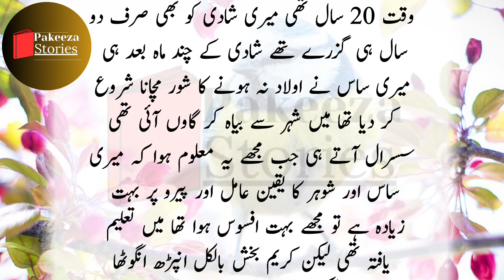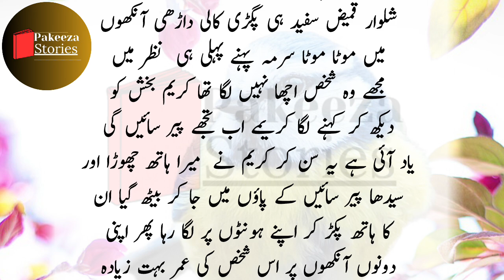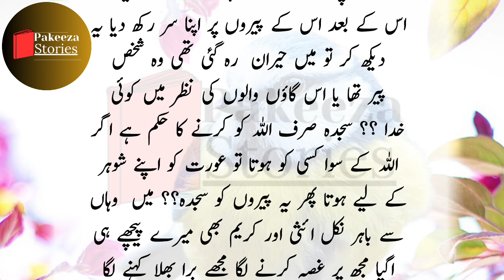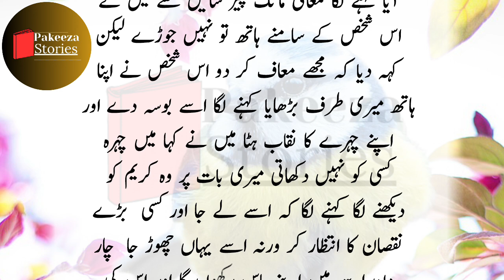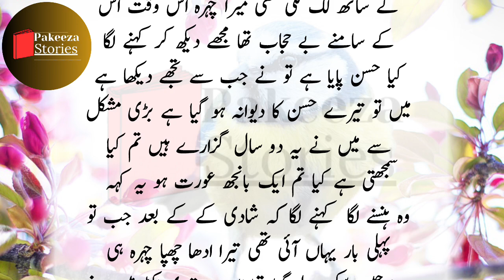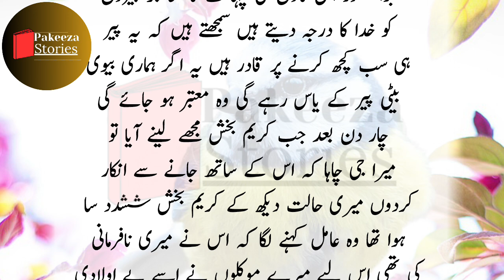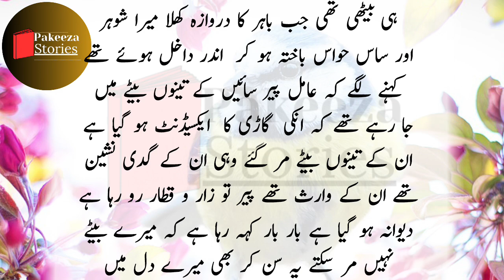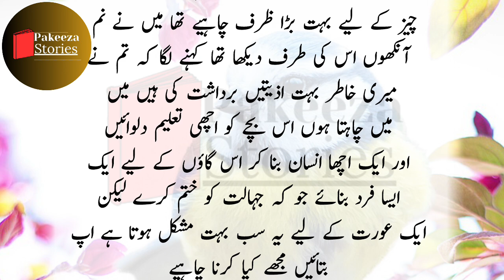Dhongi Amil Baba ne Orat ke sath kya kiya | True Story | Pakeezah Stories | Moral Stories in Urdu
Dhongi Amil Baba ne Orat ke sath kya kiya | Pakeezah Stories | Moral Stories in Urdu and Hindi
ढोंगी आमिल बाबा ने ओरत के साथ क्या किया | पाकीज़ा कहानियाँ | उर्दू और हिंदी में नैतिक कहानियाँ

Dhongi peer ki video
Most Naughty Peer In Pakistan | Haider Tv
Khawateen Ko Hirasa Karne Wala Jaali Peer
Fake Peer exposed
10 Naughty And Fake Peer In Pakistan
Dhongi Baba ka kala karanam village woman's
Kia Ye Bharti Jasoooos Ha Ya koi Dhongi Baba
Jaili Amil ke Froad ka Parda Chak | Hisaab
Amil baba in lahore | Kala jadu | Passand ki shadi | Jinnat ki kahani | Wajid Ali TV
khoon k aansu rony wali larki aur Peer Haq Khateeb k sath video
Fake peer exposed in Lahore | Jali Peer Viral Video - Jali peer in pakistan

Malomati Stories
Kahani Hub
Kahani dost
Pakeezah Kahani
village kahani
Kahani Inn
One Lesson
Pak Stories
pyaara Islam
Khan Brother Stories
Lost Info Stories
Kahani Zindagi
Voice Me
Kahani Mehal
Shehzadi Kahaniyan
Sachi Awaz
Kitab Stories
Kitab Kahani Center
Meri Voice
Story MIxer
Mobile Kahani
Kahani Dost
Kahani Star
Meri Awaz
Suno Zara
Kahani corner
Talismati Stories
Story book
Story book original
Kahani Nagri
Kahani Ghar
Story time
qalam kahani
urdu nagri
seedhy raaste
meray sath raho
ankahe raaz
taka tak
story time4u
younis story
neeha stories
realm stories
story book
Ilm ki dunya
Kahani Gateway
Hindi Kahaniya
insaani vichar
Suvichar
A2 Kahaniyan
Anmol Vichar
Ansuni baatein
Anmol Gyan
Prernadayak vichar
Satye Vachan
Kahani Afsana
Kahani zone
Raat ki Kahaniyan
novel pedia
Sara Stories
Meri Kahaniyan
Reality Stories
ChatPati Kahaniya
Haqeeqat Tv
Zara Kahani
Anokhi Hindi Story
mehrban voice
Roshni Centre
Meri Baatein
ASLI Awaaz
Gold Studio
URDU NOVELS
urdu afsaanay
hindi afsaanay
Urdu afsana
hindi afsana
khawateen digest
shuwa digest
kiren digest
Pakeezah Madhu Bala
Suspence Digest
Pakeezah Voice
ilmi adab
motivational speaker
inspirational speaker
family story
cheating stories
bhabi stories
desi kahaniyan
hindi kahaniyan

Kahaniyan 9.0
Kahani with Apeksha
Dia Voice
Villa Quari 64k 1houre ago
Alisha Voice
Daily Stories Hindi
Nice Voice
Viral Dunya
R. story
Urdu Factos
Umar Voice Studio
StoryBook MicroMini
Mini Realm